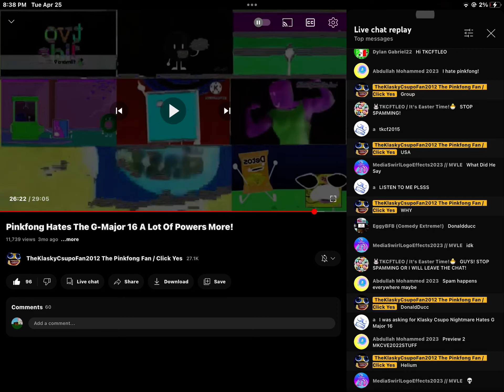TKCF2012 I LOVE TVOKIDS